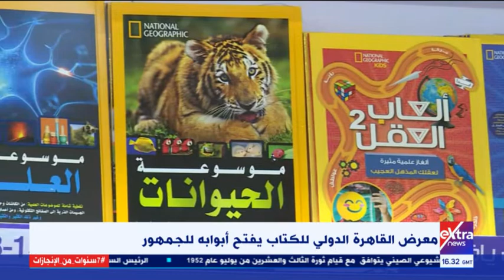غرفة الأخبار | دورة استثنائية.. مراسل إكسترا نيوز: ضوابط وإجراءات مختلفة في معرض القاهرة للكتاب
غرفة الأخبار | دورة استثنائية.. مراسل إكسترا نيوز: ضوابط خاصة وإجراءات مختلفة في معرض القاهرة للكتاب
1  يوليو 2021